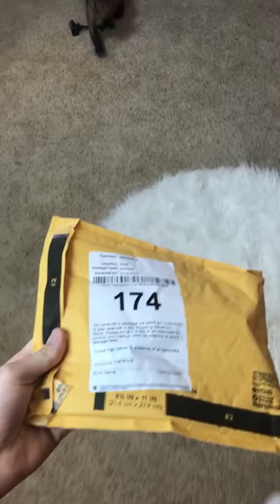Pet Monkey Tries Learning To Play The Harmonica 😱!! (FurrBuds)